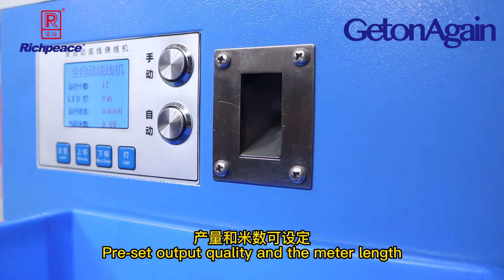GOA 5A Automatic Intelligent Bobbin Winder Machine